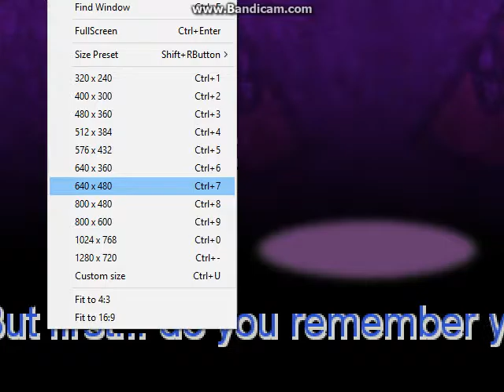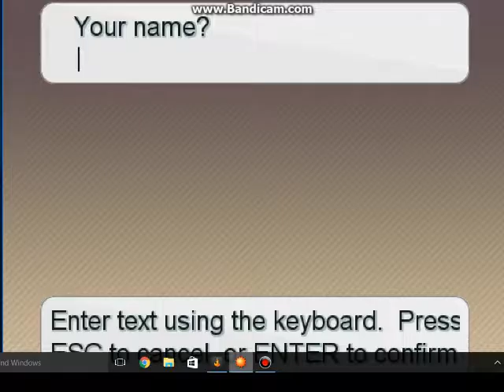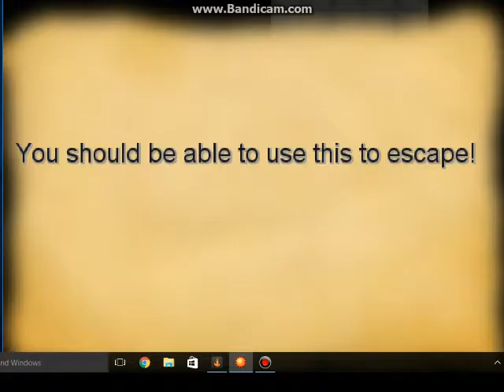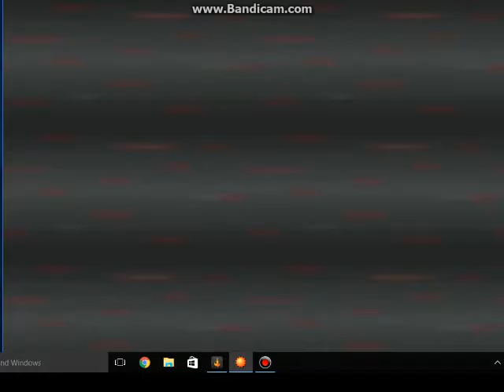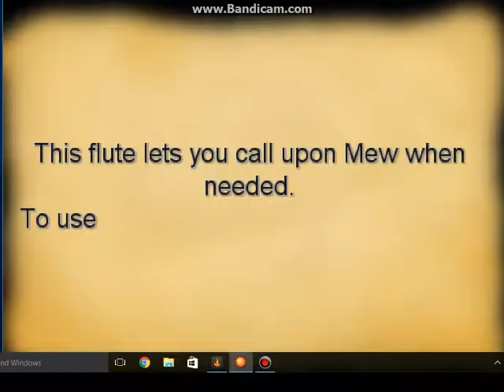Pokemon Insurgence part 1